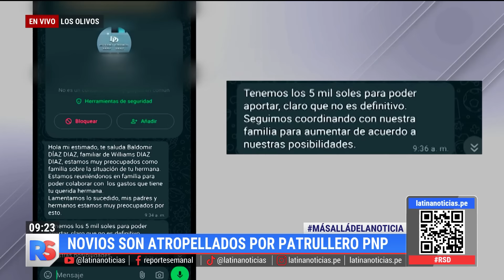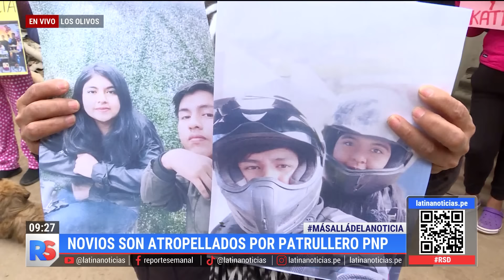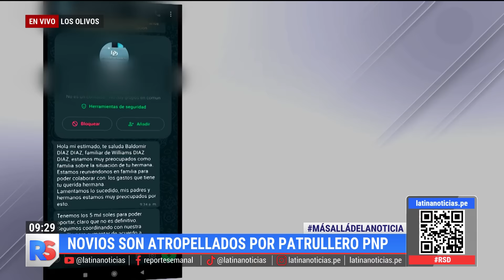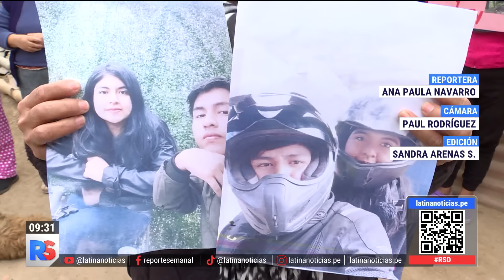Trágedia en la Panamericana Norte: Patrullero de la PNP impacta a pareja que iba en moto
Dos jóvenes en Los Olivos son víctimas de un aparatoso choque por parte de un patrullero de la PNP, el cual impactó contra la moto donde se encontraban. Ante esta situación, la familia reporta que ellos se encuentran realizando todos los gasto, pese a que la Policía se encuentra involucrada en el accidente.